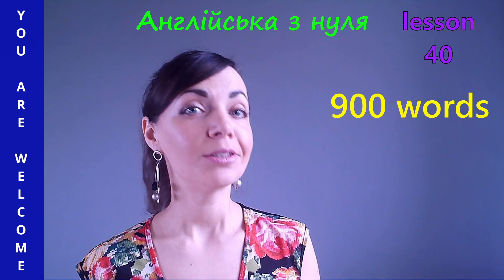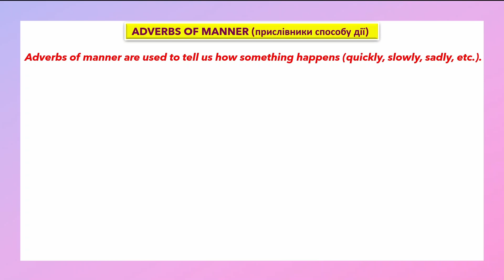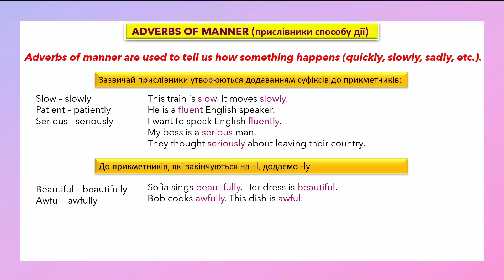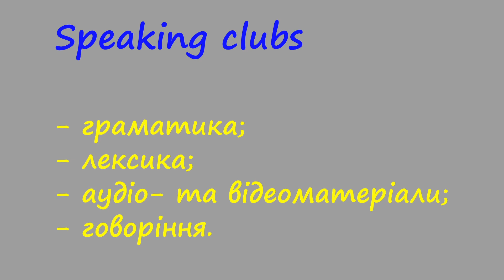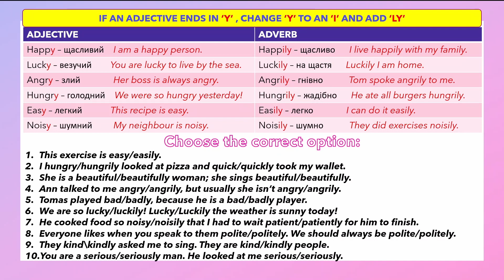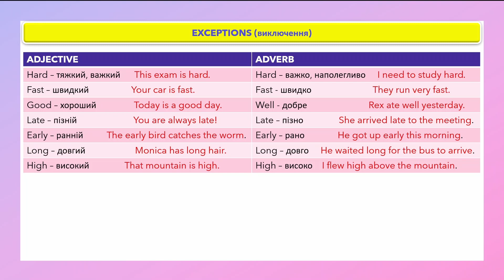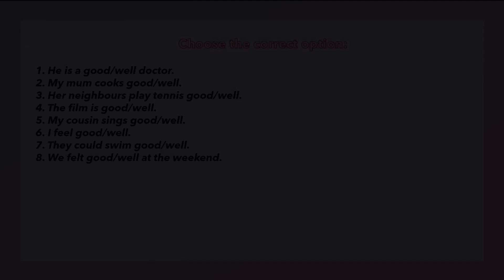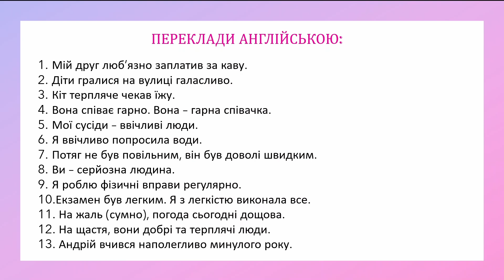Англійська з нуля. Урок 40.Прислівники способу дії- quick-QUICKLY, fast-FAST, nice-NICELY, good-WELL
У цьому уроці вивчаємо прислівники способу дії, тобто ЯК ви щось робите - швидкО, повільнО, добре чи поганО, і т.д. Дізнаєтесь про те, де ми використовуємо прикметники (bad), а де прислівники (badly).
Як завжди задіюємо фрагменти із англомовних фільмів для вдосконалення сприйняття мови наслух.

🟢 Якщо бажаєте вдосконалювати вашу англійську, спілкуватися більше, приєднуйтеся до нашої групи у Facebook і у вас буде можливість періодично приймати участь у ❗❗ безкоштовних Speaking clubs

🟣 Плейлист з розважальними відео (та для практики англійської в т.ч.)
🍩 ✨Підтримати канал: MonoBank 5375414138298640 Олена Р. У призначенні платежу напишіть "благодійність"
Криптогаманець: USDT(TRC20) TRZkUz3msFN9QtDN5N53ijLRuyrPkVtqmB ETH(ERC20) 0x26ea971b1a6958f96842a0b5b0507bb0f5b816f0